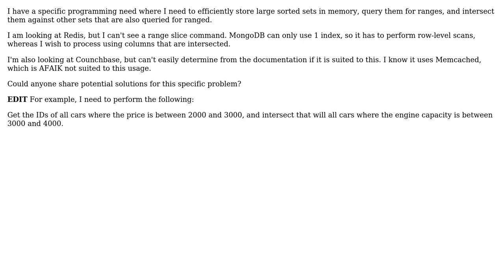Software Engineering: In-memory DB to perform intersects on set slices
With thanks & praise to God, and with thanks to the many people who have made this project possible! You are responsible for your own actions.